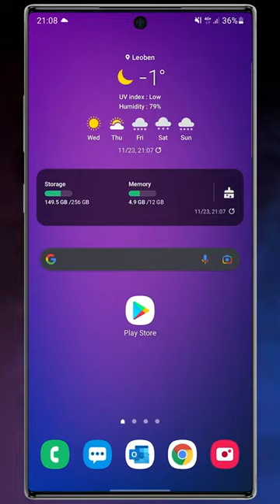Best Free Body Editor for Android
If you're looking for the best free body editor for android, this video is for you.
Body Editor is the best All-In-One free photo editing tool for body reshape & face retouch. With such a powerful AI skinny photo editor for body, you could enlarge your breast, enhance hips, height correction, slim face, and smooth skin naturally IN-ONE-TAP. In this video you can see how to change photo width and height in android or body shaper for hips and thighs.

Take a selfie and try our portrait editing retouch tools with stylish filters, collages, and 1000+ trending stickers. Create incredible picture artworks with HD RESOLUTION. Go ahead and post your Instagram-worthy edits to win more likes and followers!

Features:
● Perfect your body curves with Body Shaper
● Breast Enlarger, increase breast size naturally
● Hip Enhancement, get wider hips easily
● A slim face will be more photogenic
● Waist Slimming, magically burn the fat from your stomach
● Height Correction, long legs will never be a dream only
● Slim Down, without exercise or diet
● Change Hairs & Beard, DIY your own appearance
● Add Tattoo, Six Pack Abs/Muscles/Chest stickers, be a cool guy
● Photo Collage Maker, support up to 18 photos

Body Shape Editor
Body Editor is a magic body shape editor for every girl. It can help you reshape body curves with breast enlargement, hip enhancement, face slimming & waist slimming. Increase height with Height Correction tools. Slim body with Slim Down tools, slim and skinny.

Six Pack Photo Editor
Edit body with six pack abs stickers, muscles stickers, chest stickers, add tattoo to your body, change your hair, beard, mustache, etc.

Breast Enlarger
Enlarge breasts naturally. It’s the best breast enlargement tool to increase your breast size.

Body Plastic Surgery
Body Editor offers many surgery menus including Breast, Hip, Waist, Face, Height, Slim.

Collage Maker
Create photo collage with hundreds of layouts in seconds. Edit photos with filters, stickers, texts and much more.

Change your body, reshape your body, perfect your body with Body Shape Editor now. This application is the best body editor for android and the six pack photo editor android. Are you looking for breast enlarger android?! Install this application.
In this video we show you the best free body editor for android.
Information about this app:

Name: Body Editor - Body Shape Editor, Slim Face & Body

Compatibility:
Android (Requires Android 4.4 or later)